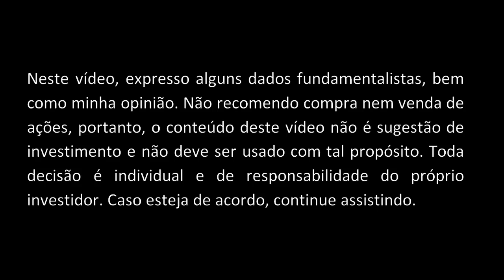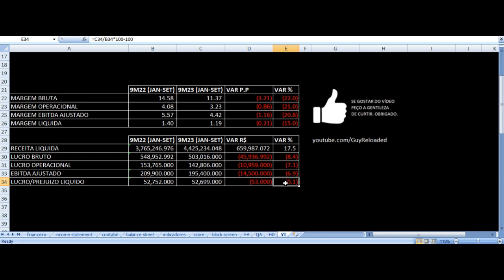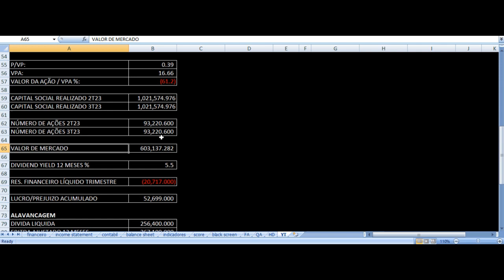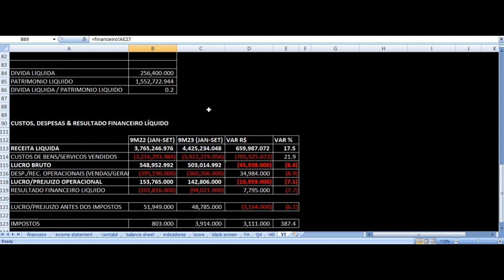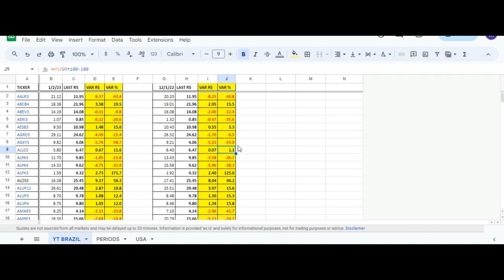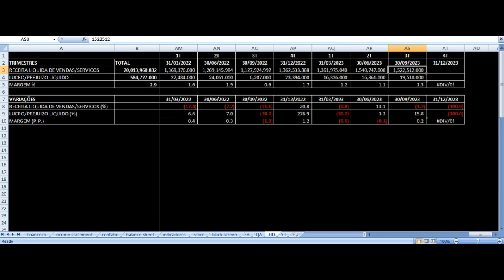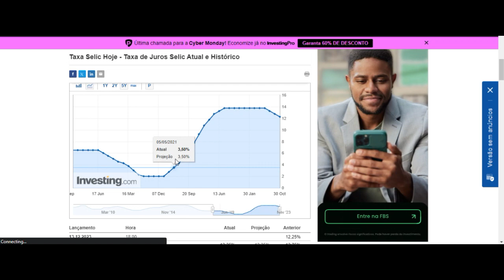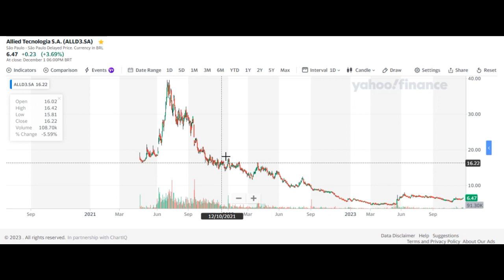Allied Tecnologia Resultados 3T23 - ALLD3 Terceiro Trimestre 2023 Análise Fundamentalista Ações